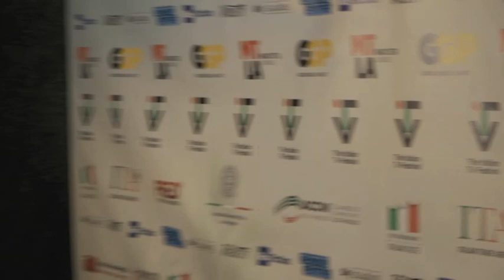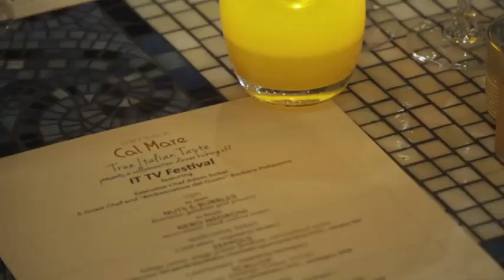ITTV Festival Official Presentation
9/19/19 Festival launch in Los Angeles. Director Paolo Sorrentino and actors Jared Harris,  Stefania Spampinato and Francesco Bauco among the guests.
ITTV is a project by Good Girls Planet. Video by Sebastiano Caccetta.